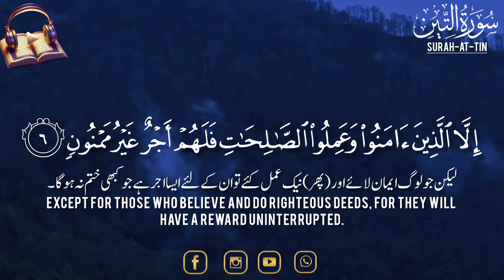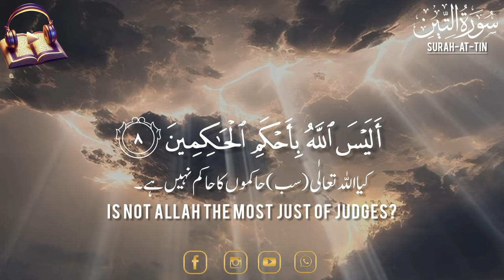Surah At-Tin Full||سورة التين||Surah At -Tin with English Translation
►Audio: Surah At-Tin
►95th Chapter of the Qur'an
► Ayah :8
►Reciter: Abdullah Habib Abbasi
►Studio: @Quran20055

Your English Search:
quran translation|
quran english translation|
translation|
surah|
quran|
english|
quran with english audio|
quran with simple english translation|
english quran translation|
surat|
quran english translation only|
quran with audio english|
quran memorisation|
quran explanation in english|
quran translation short clips|
quran in english only|
quran in english|
english quran|